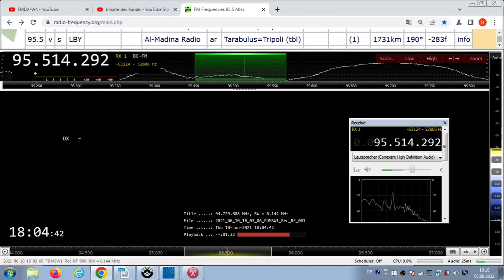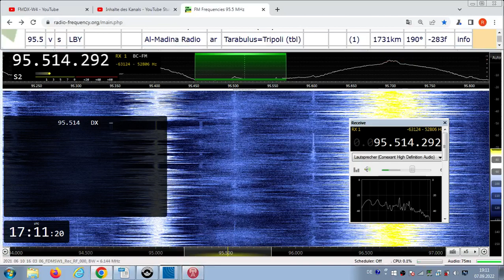FM DX Es - 100621 1604UTC - 95.5 Al-Madina Radio (LBY) Tarabulus=Tripoli (tbl) ?kW 1779km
95.5 – id-al madina fm (arab-f)

95.5 v s LBY Al-Madina Radio ar Tarabulus=Tripoli (tbl) (1) 1779km 186°
PLEASE EXCUSE WRONG DISTANCE AND ANGLE DATA IN VIDEO !